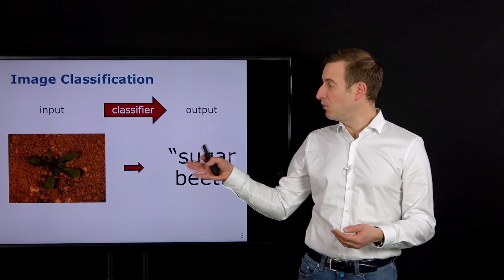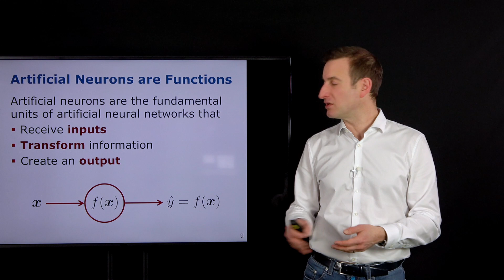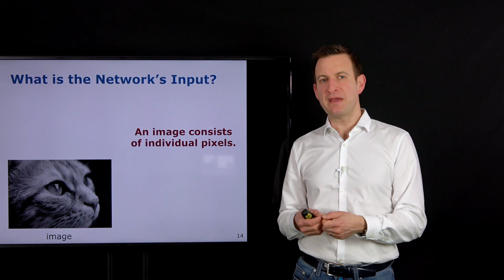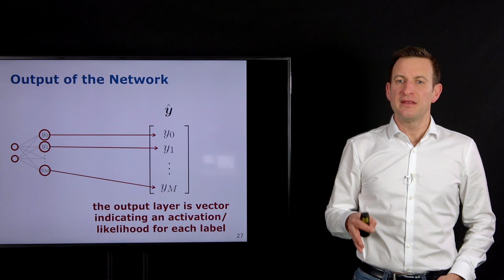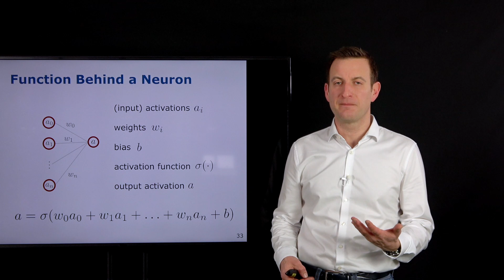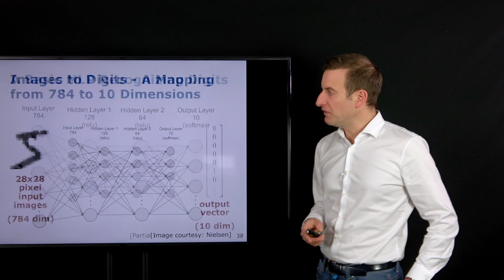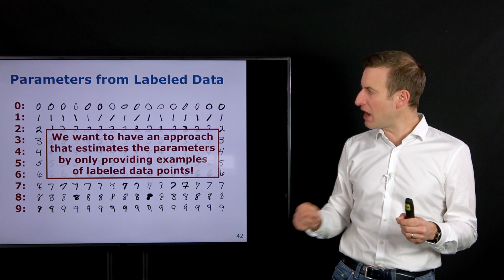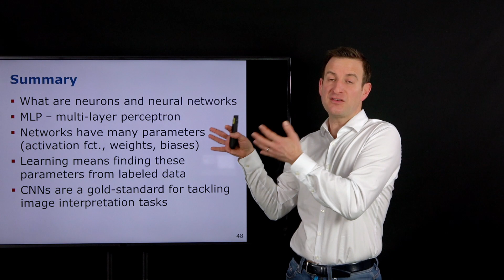Neural Network Basics for Image Interpretation by C. Stachniss (PILS Lecture)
Neural Network Basics for Image Interpretation by Cyrill Stachniss.
The PhenoRob Interdisciplinary Lecture Series called PILS is a series of lectures of up to 30  min explaining key concepts to people from other fields. The series is part of the Cluster of Excellence PhenoRob at the University of Bonn.